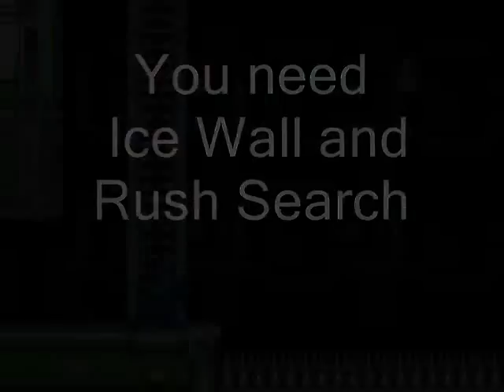Rockman & Forte - All CD:s Part 1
I started making these videos in 2008 and this first part was ready in 2008 and then I had a long break of doing these videos. Now I shall make this project finished, so here's the first 20 CD:s.